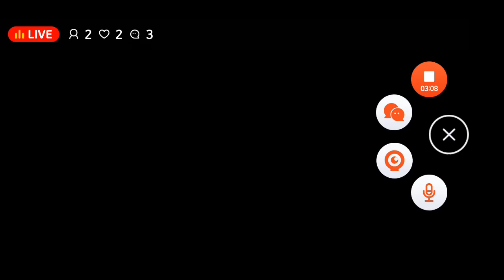Апаем ворона на 25Р